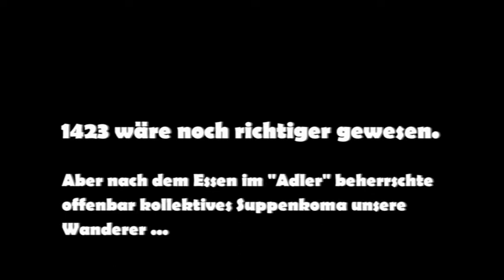Vom Schwarzen Moor zur Kirchenburg Ostheim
5 Wochen 5 Trails Hessen - vom Schwarzen Moor zur Kirchenburg Ostheim